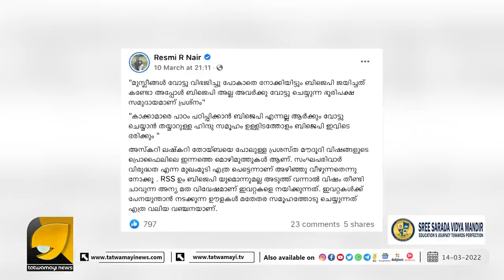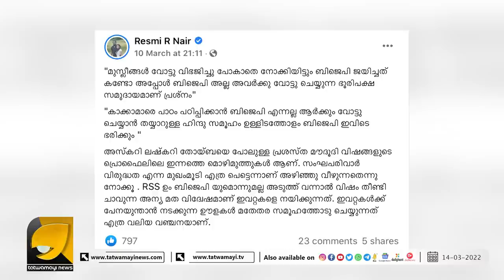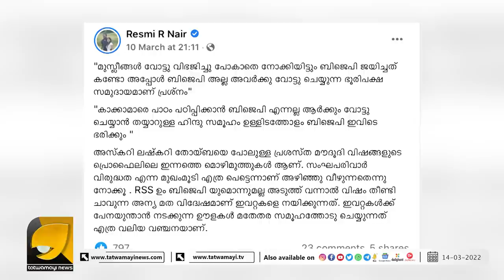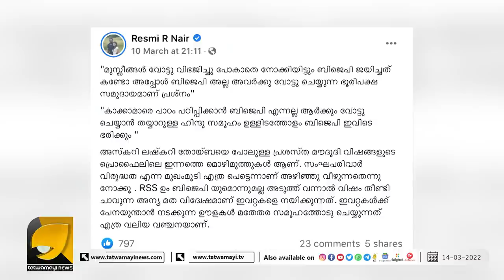ഒടുവിൽ രശ്മി നായരും സുഡാപ്പികളെ കയ്യൊഴിഞ്ഞു | RESHMI NAIR